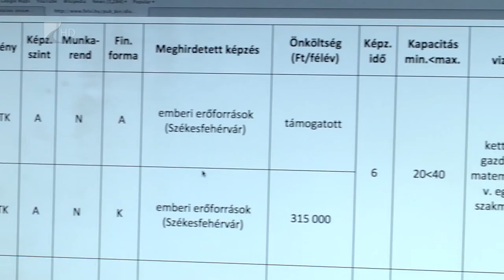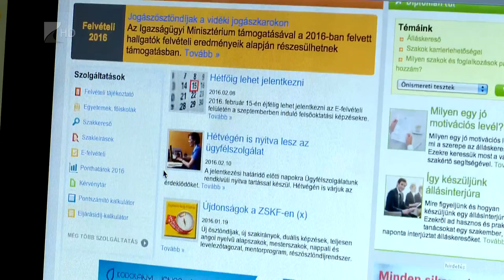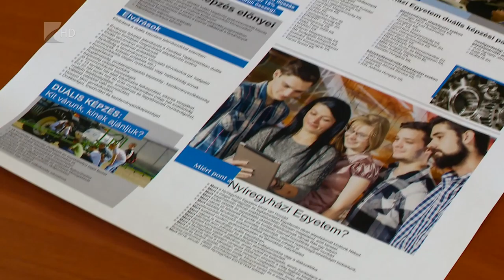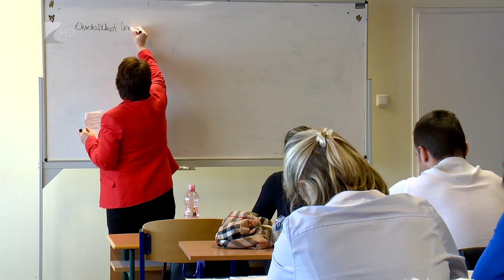Felvételi határidők - Kölcsey Tv